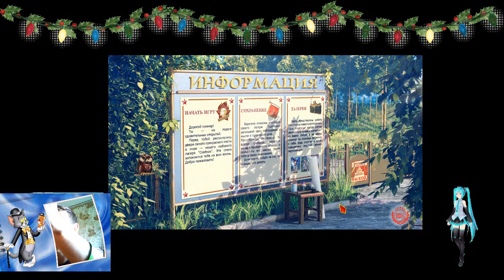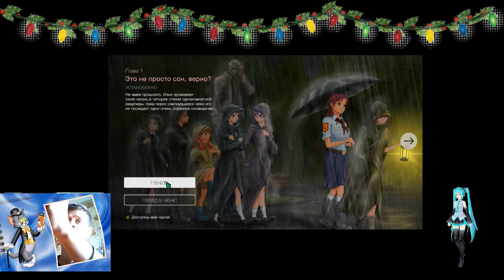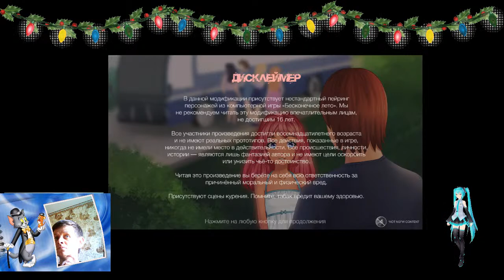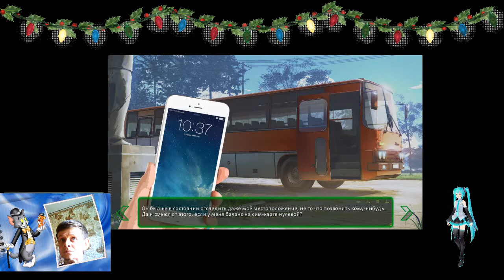Бесконечное лето Это не просто сон, верно? # 1